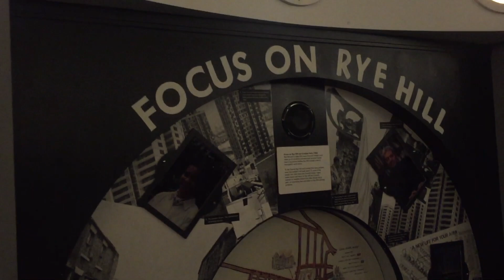IRL Tardis Reveiw!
We found a tardis in my local museum, so thought why not do something dumb since its so badly designed...

-Ā̵̮̲̲̠̭͇͎̤̈́̆̃͛̆͜M̶̪͒̾̇́Ḅ̸̭͉̎͊͆̄͆Į̴̳̪̘̝̫͉̅̅̑̅̔̀́͝Ȩ̷̢̺̳̺̠̮̯̰́̾́̈́̄͊͘N̷̢͔̗̮̫̗̜̬̩̍͆T̵̳͒̾̒S̴͕̃̈́̽̈́̈́̅T̷̤́̆̓͋Ú̶̟̟̫̦̩̜͗͠D̴̡̢̜͚̪͖̼̳̊̀̍̉I̵͙̬̞̮̅͆̎̑̉̚͜O̴͈̾̈́Ṡ̶̡̨̡̞̰͕͓͖̟̈́̊͛̅̈́͝-

Got any suggestions or video ideas, hit me up, id love to hear all of them.